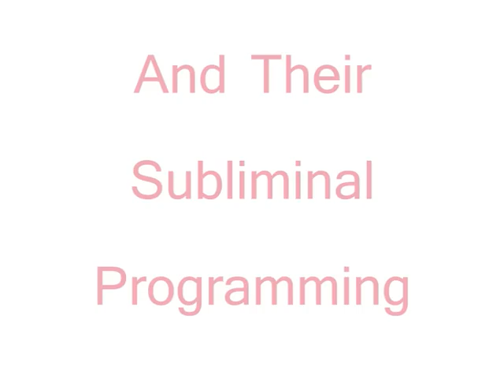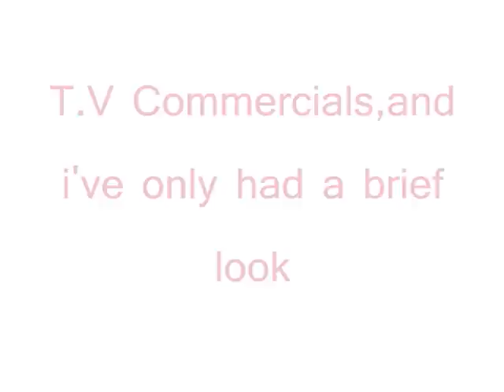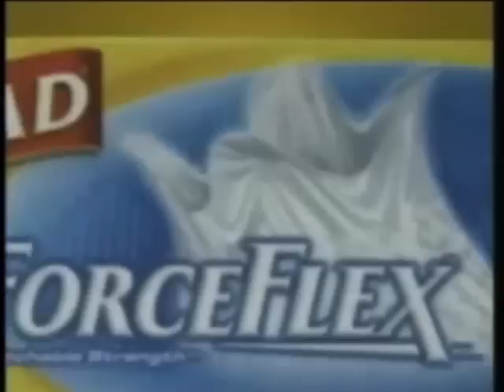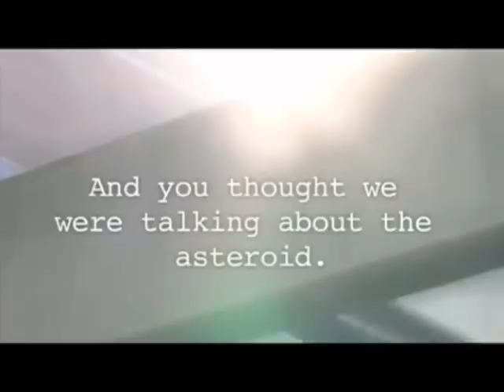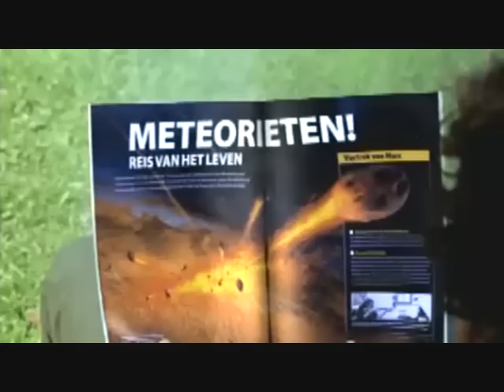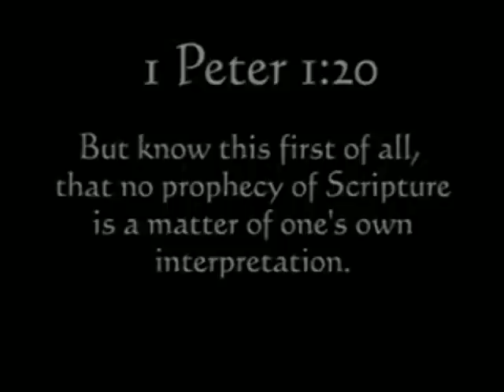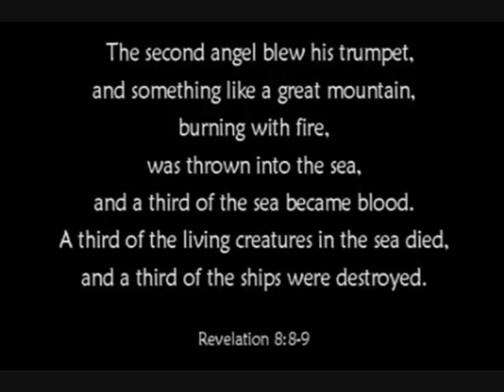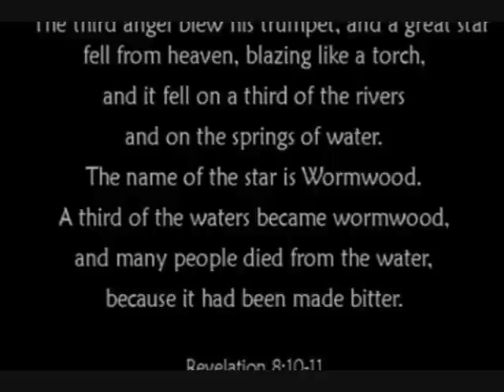Comet's Meteor's Asteroid's Wormwood & The Mainstream Media